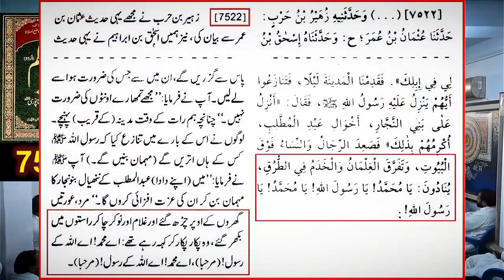reference - hijrat madina ke waqt bachiyo ne nabis. a. w. ka isteqbal kiya aur nare lagai